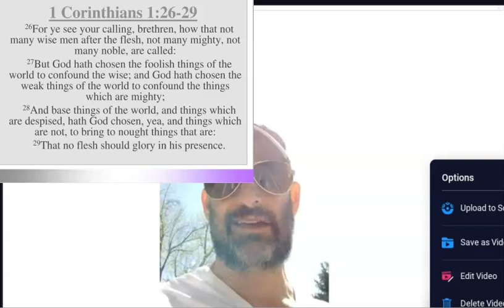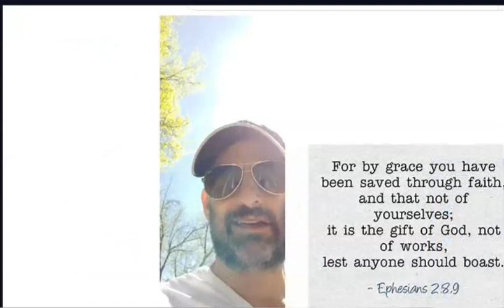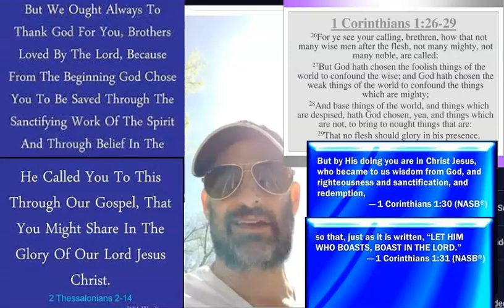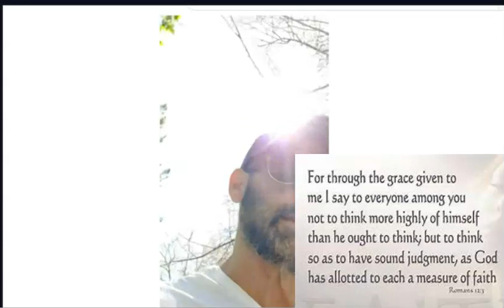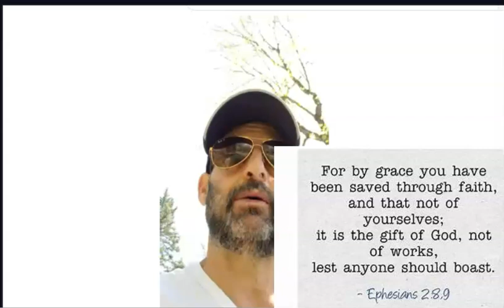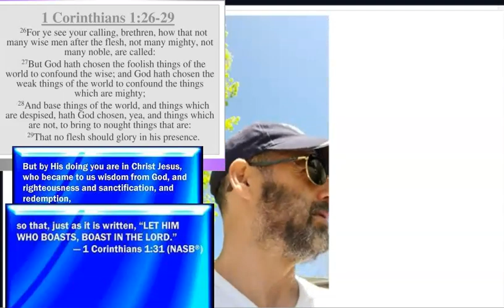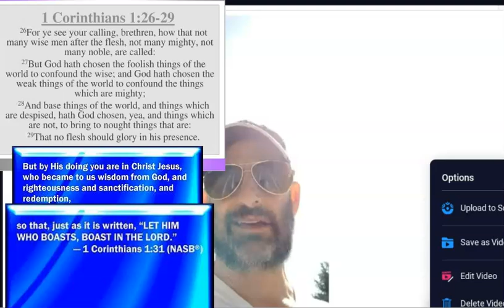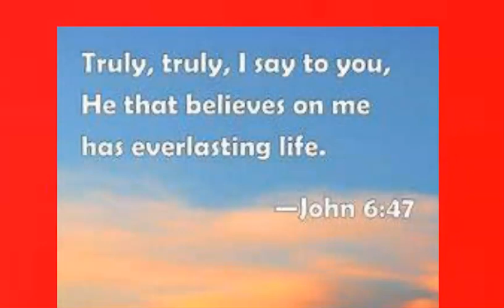Gregg Jackson boasting hypocrisy. ...